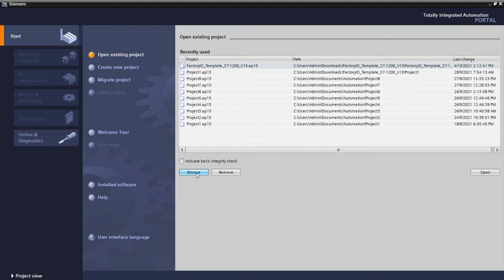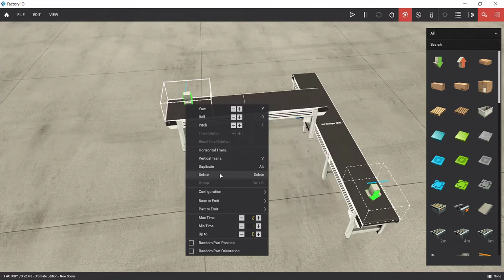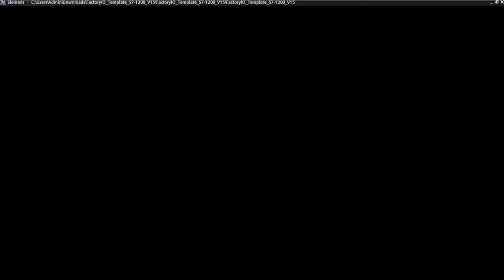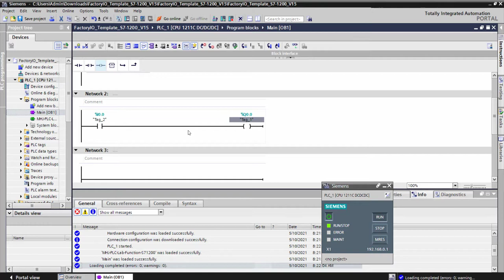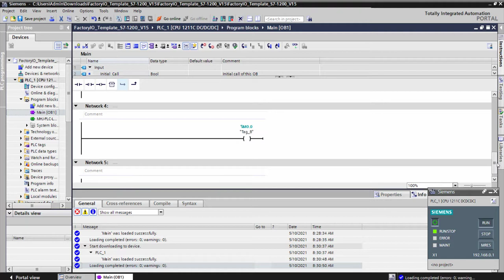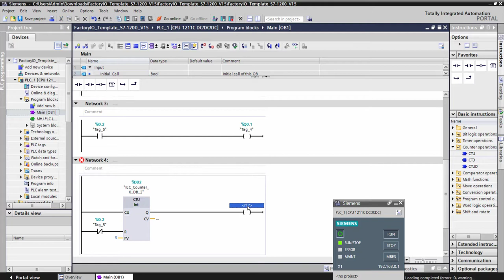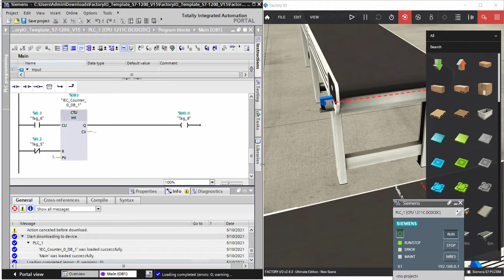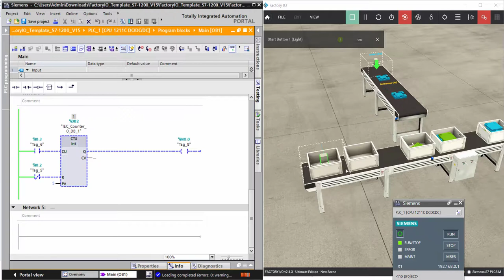PLC S71200 Bài 4: TiaPortal + FactoryIO Đếm và đóng hộp sản phẩm